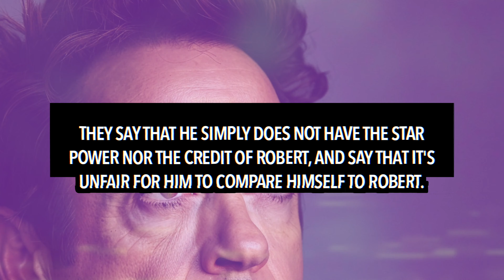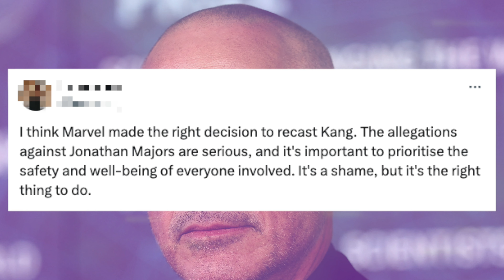Jonathan Majors DISSES Robert Downey Jr For Being Cast as Doctor Doom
Jonathan Majors has dissed and thrown shade on Robert Downey Jr for being picked to be Doctor Doom.